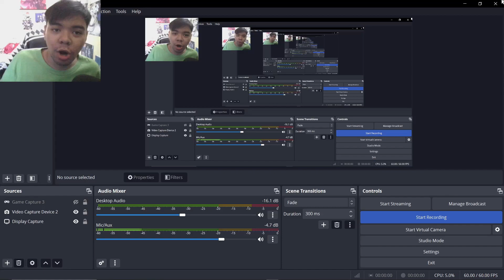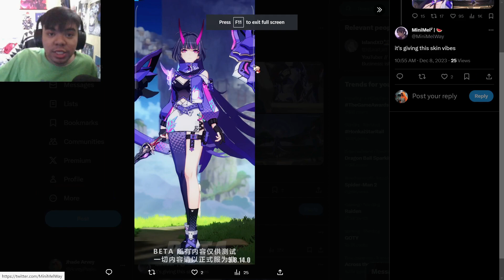TGA Trailer Mei IS THAT YOU!? - Honkai: Star Rail Reaction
Oh we happy!